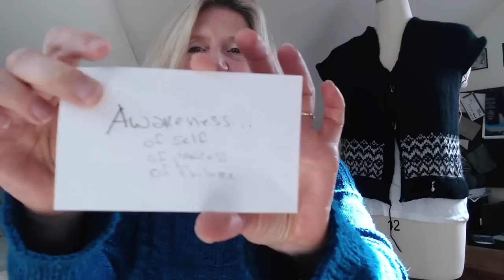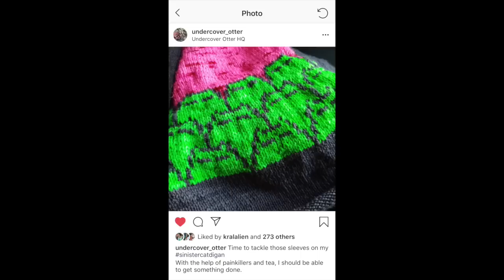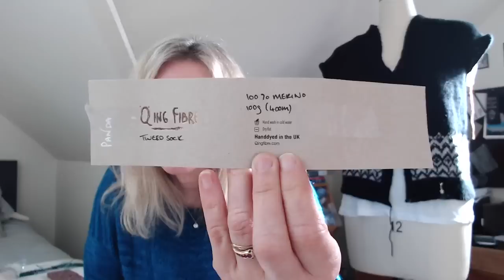Knitting Vlog | Episode 42 | Self aware knitter is Aware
My design shop is Shannon Bellum’s Ravelry Store

What I am wearing:
Rocquaine in the periwinkle sheep Dk

Knitting WIPs:
LIYF Cardigan Clinton Hill Cashmere Company Dk weight, Onyx and Light sand
arns)

FUNMARY’s Driving Cardigan in Jill Draper Makes Stuff Kingston yarn, in Elmendorf St color

Stash acquisitions:
Spincycle Yarns Dyed in the wool “truth bomb”, “ruination”, “tangled up in blue”, “catacylsm”

Green Mountain Spinnery Lana 2ply in natural white and natural black.

Legacy Fiber Artz Cloud base in cotton candy and vanilla bean

Life in the Long Grass
Laneway club

Shout outs and mentions:
Tender Buttons, NYC
Joan Vass, NY and Joan Vass, Inc.
Noro
Long Island Yarn and Farm
O-Wool
The Sinister Catdigan
Undercover Otter
Yarn Scout
Qing Fibre
As If Tee
Whitehorse
The Drunk Knitter Podcast
Babbles Travelling Yarns